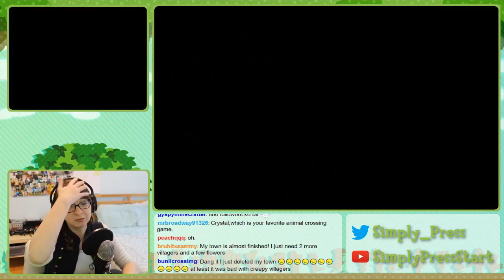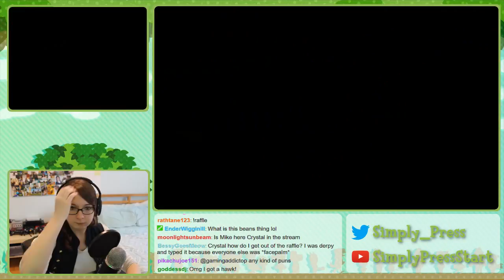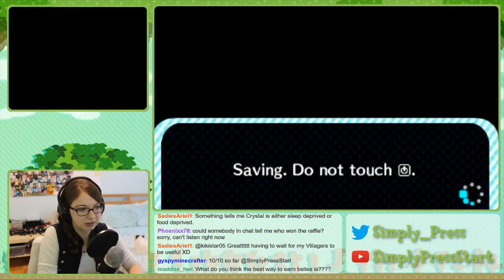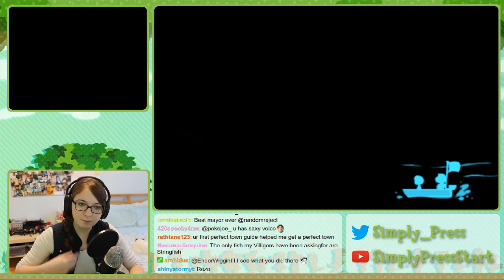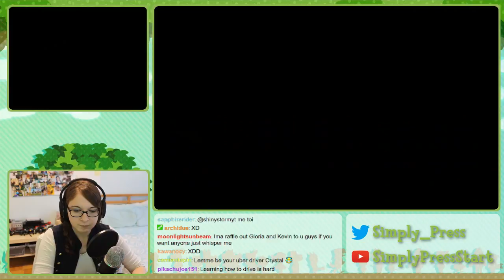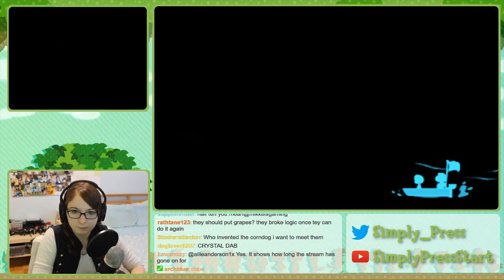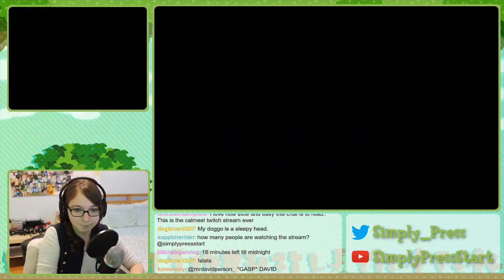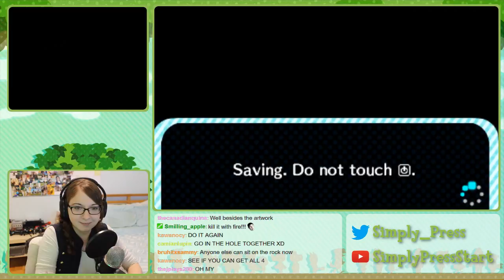Animal Crossing New Leaf Stream - February 12th, 2017